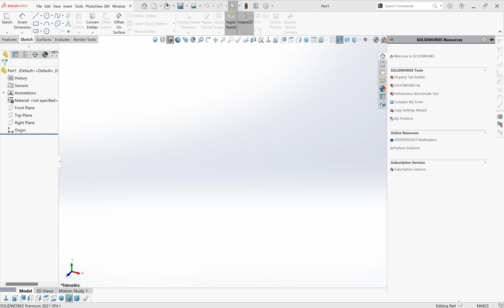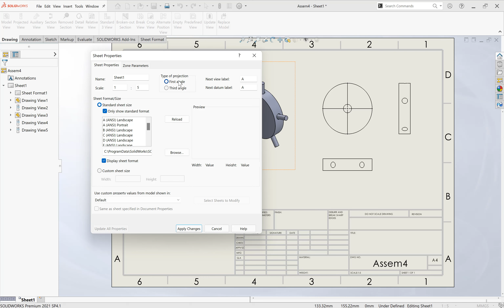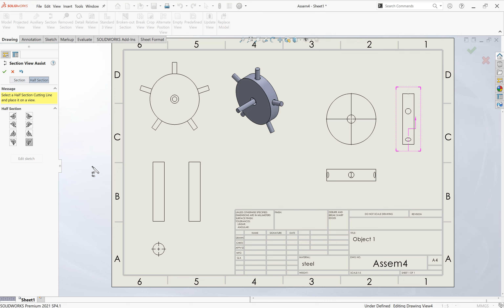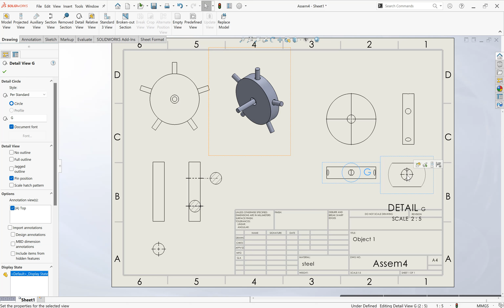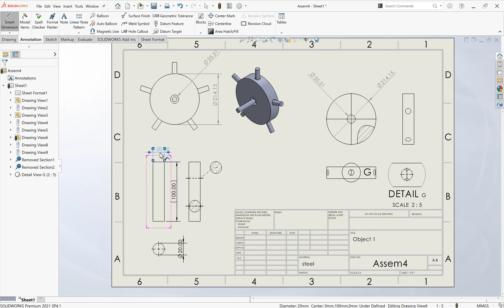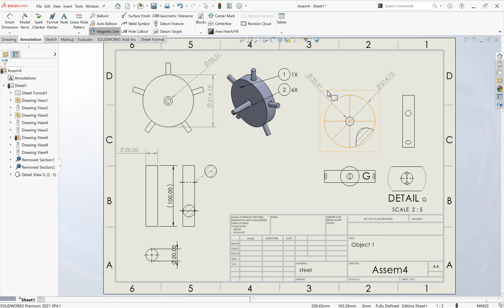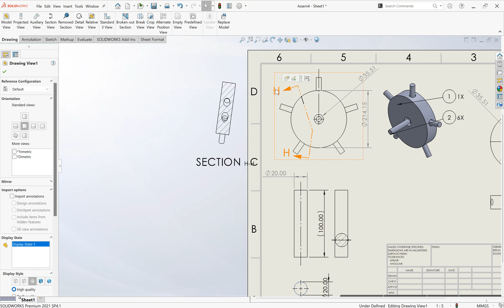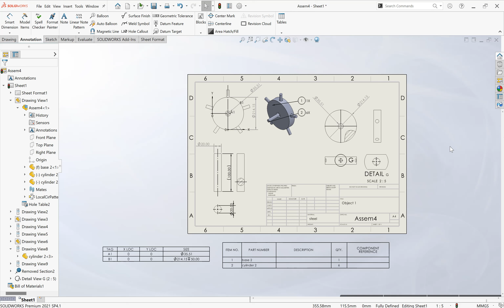SolidWorks Tutorial 5 - Drawing | آموزش سالیدورکس ۵ - نقشه ۲ بعدی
در این جلسه، در مورد بخش نقشه ۲ بعدی و جزئیاتش توضیح میدم

In this session, I explain the drawing section and its different commands and properties in detail.

Chapters:
0:00 Introduction
0:52 Make drawing
1:20 Sheet format
3:18 Model view
7:44 Type of projection
10:33 Note - sheet format
12:05 Projected View
12:48 Auxiliary view
13:20 Section view
17:13 Removed section
18:32 Detail view
21:14 Break out section
22:26 Break view
23:47 Crop view
25:40 Smart dimension
31:34 Balloon
32:33 Auto balloon
34:55 Magnetic line
35:42 Surface finish / weld symbol
36:20 Hole callout
37:12 Geometric tolerance
37:50 Center hole / center line
39:00 Area hatch/fill
41:18 Table
44:26 Rotate drawing